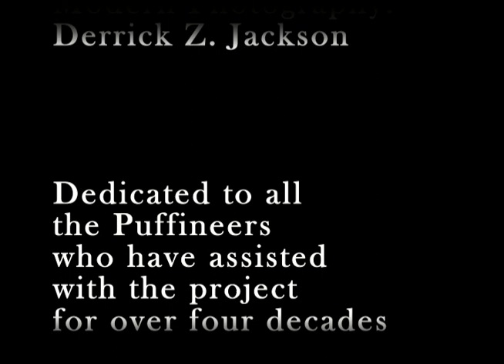The Success of Project Puffin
Project Puffin has restored more than 1,000 puffin pairs to three Maine islands. But even more exciting, techniques developed during the project have helped to restore rare and endangered seabirds worldwide. Be sure to check out the book, Project Puffin, to read more about this incredible endeavor.